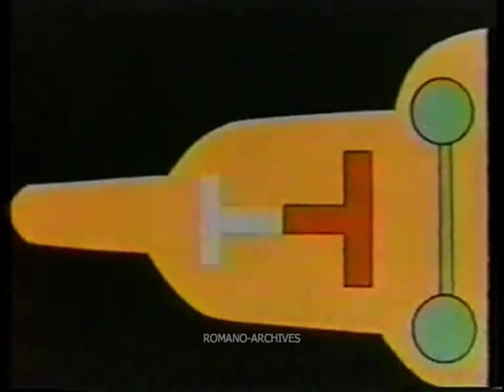1956 Oldsmobile TV Ad - 16 - Cartoon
1956 Oldsmobile TV commercial.

V. Romano

A better quality version of this clip, without watermarks, is available.